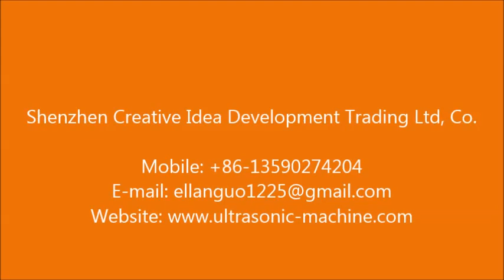Zig-Zag Cotton Pad Folding Machine